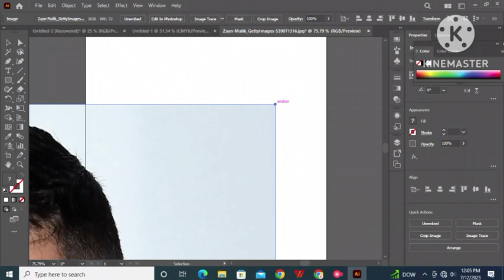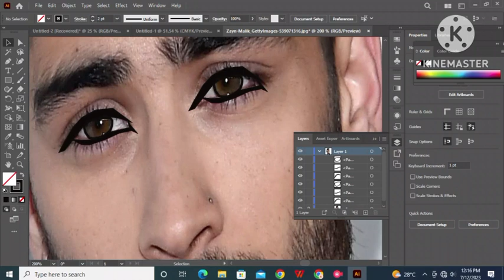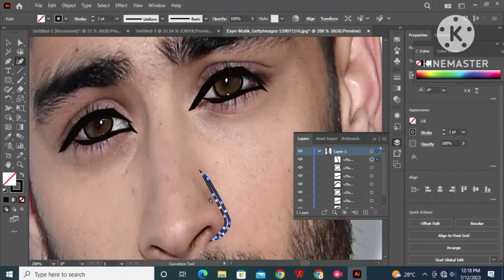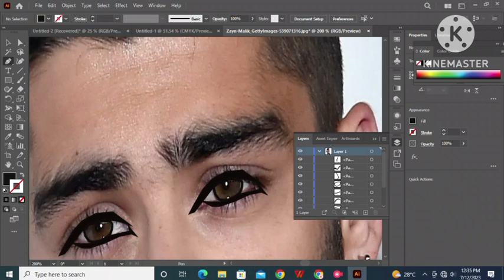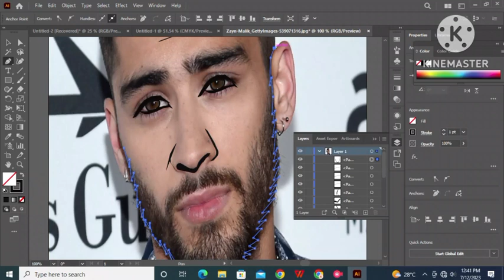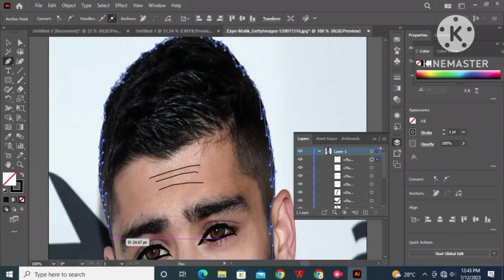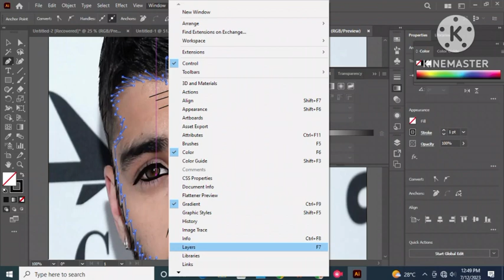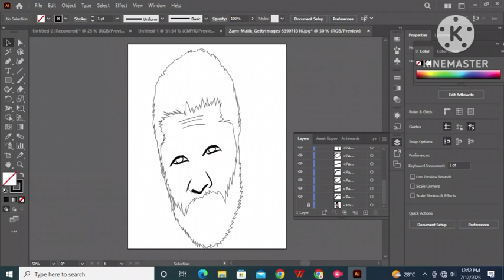How to Make Your Sketch, Face Logo in Adobe Illustrator.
Amazing Tips to Make Face Logo And Face Sketch in Adobe Illustrator.